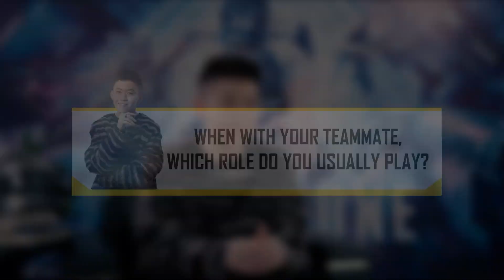Rich Brian x PUBG MOBILE | PUBG MOBILE MALAYSIA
🎯 Adakah Rich Brian merupakan seorang teman lelaki yang baik? 😍 Apakah pula senjata mudah alih PUBG kegemarannya? 💫

👉🏻 Mari kita tonton dan cari apa jawapannya! 🎊 Jangan ketinggalan untuk mengetahui segalanya kerana semua jawapan ada dalam video ini ✨